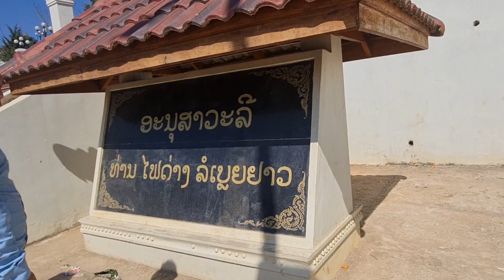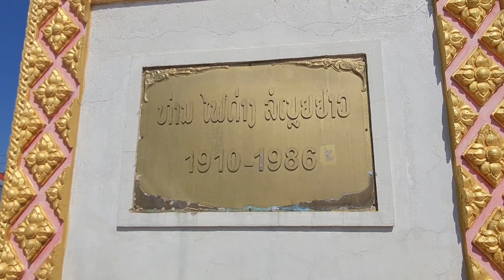Thawj zaug wb tuaj pom thaj chaw zoo nkauj nyob zos noom haj